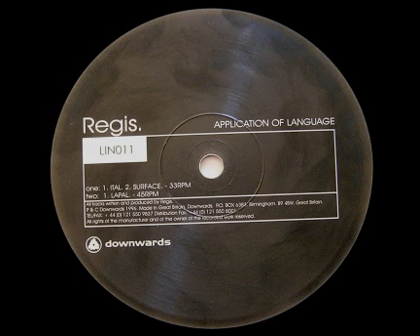Regis - "Ital"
LINO11, 1996